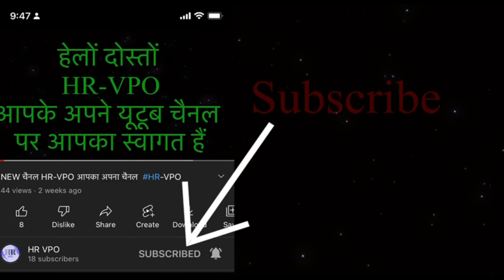JAJI VILLAGE जाजी गॉव | JAJI VILLAGE SONIPAT HARYANA | Jaji Village Ki Video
JAJI VILLAGE जाजी गॉव | JAJI VILLAGE SONIPAT HARYANA